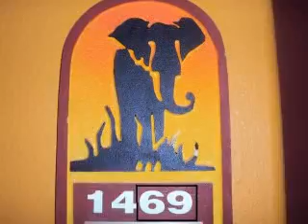Stuck in the Moment ep. 70!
Another 20 mins went by of us just sitting down wonderign what to do. we danced a little more then chris got a call from justin. things must have gotten better between bieb and rory cuz they were havin a little party. yes! we all hopped up and went for a cab. we got to the hotel. i saw caitlin all over jason. ugh as much as i didnt want to say it it bothered me. shes just using him i didnt want to tell him that tho he'd just think i was getting jelous..which i am. uggghh.

christain: *his arms wrapped around annie's waist* u guys ready for a partayyy?
andi: i know i am
gabby: me tooo
caitlin: ugh there probley just throwing it so they dont have to deal with eachother. there just gonna put on happy faces for us. they wont last i can tell.
andi: wow? way to have faith in them cait.
caitlin: *ignoreing her* so jason what do u think of my outfit? *backs up from him and smiles and looks at him shes wearing
andi: *cough* slut
caitlin: *glares at her then looks back at jason*
jason: i think you look...hot *smiles and takes her hand*
caitlin: *smiles and takes his hand and look at andi*

andi POV: ugh!! shes trying to get under my skin!! and she is! urrg that little bitch!! god i just want to slap the shit out of her! i just acted like nothign was wrong. i didnt want her to get the satisfaction.

jason POV: i looked at caitlin. god she was hot. her outfit..just made her hotter. she was all over me. i looked at andi who obviously didnt like me hanging with caitlin so much. i knew i shouldnt but i wanted her to be jelous. i looked at andi and she looked up at us. i looked at cailin and smiled and kissed her on the cheek. andi wanted to be friends. well friends can date. she couldnt do anything. i looked at her and saw her look shocked. she didnt see that coming i looked back at caitlin who winked at me. tonight woudl be fun.

andi: *to gabby* he just kissed her!!
gabby: oh god.
andi: ugh!! both of them are so immature!

*after another 5 mins they get to the hotel suite and andi cools down a bit. then get into the suite and dance for a bit. (you know what happens cuz of where are you now series) they dance and talk for awhile then decide to play seven minutes in heaven*

justin: i like that idea *smiles and pulls rory close to his hip*
christian: me to *looks at annie, his date*
everyone: Justin & Rory
justin: looks like were first babe *winks*
caitlin: well...i dont think they should i mean..why dont..why dont me and jason go first. u guys are a couple its funner with ppl who arent dating.
andi: umm well i say its better if a couple goes first.
christain: why dont me and annie go first? *smiles and winks at her*
annie: haha im up for it
gabby: will someone just decide!!
caitlin: *grabs jasons hand* come on jas were going first
jason: umm ok..

jason POV: caitlin pulled me into the closet so fast i couldnt even blink. i did see andi trying to not let it get to her. i knew she was jelous. no hiding it. caitlin turned on the closet light and slipped her hands onto my shoulders and smiled. she leaned towards e but i stopped her. this didnt feel right. as much as i wanted to kiss her.

caitlin: whats wrong?
jason: umm. nothing its just.. are u sure u wanna do this? caitlin i know u still like justin. i can tell.
caitlin: ugh no i dont. i like you *smiles*

jason POV: i smiled back. she was sweet and cute. maybe this wouldnt be so bad. she leaned again i started to lean as well..but i turned my head and she pecked my cheek then looked at me

caitlin: what? jasie if i liked justin would i be in here with you?
jason: i guess not. its just.. ur andis cousin. dont u think its wrong of you to date ur cousins ex?
caitlin: hey she let you go. her mistake. i dont hear her saying anything about us.
jason:... yeah ur right.

jason POV: i looked at her and she looked at me. she didnt know whether to lean or not this time. so i did. we closed our eyes and i fet our lips meet. then i thought: what am i doing? i just had huge problems with andi and now im starting more... i kept kissing her. and kissing her. we gradually moved to makeing out, then we were frenching. then out of no where she took my shirt off. i felt her feel my abbs. she smiled between our kiss. i couldnt stop. she was irrestible. i slid her straps of her shirt down. before i knew it, it was off. i looked at her in her bra and kissed her. right as i was about to go for her neck the timer went off. we were done. we got our stuff on and walked out.

caitlin: so whos next?
andi: me and ryan
jason: who?

*ryan introduces himself to jason and says hi to caitlin*

andi POV: ryan took my hand and we went into the closet. now this game was fun for me. i looked back at jason real quick to see him stareing us down. we closed the closet and i looked at him.

ryan: so *smiles* what r u up for
andi: with you *looks at him* anything
ryan: well lets see what we can do ;)